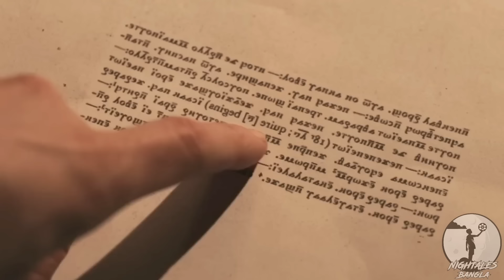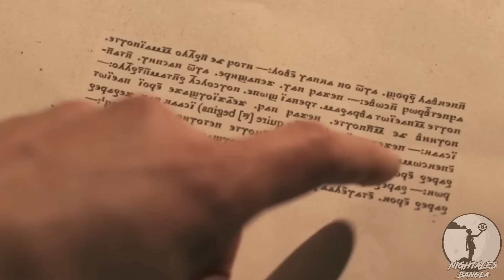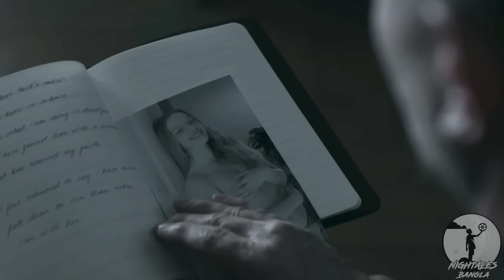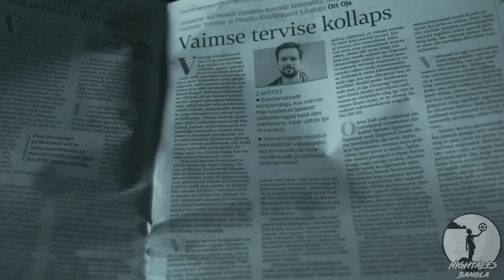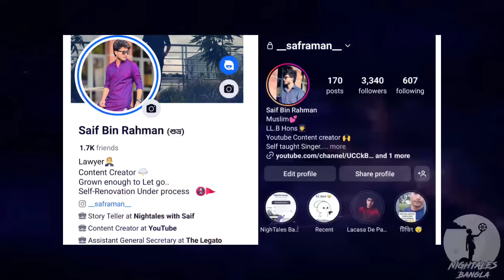SPANISH HORROR EXPLAINED IN BANGLA | Ningtales Bangla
আজকে আপনাদেরকে শোনাবো একটি স্প্যানিশ হরর মুভির কাহিনী যার নাম DELIVER US (2023)।
আশা করি এই 16 মিনিট আপনাদের আনন্দময় আতঙ্কে কাটবে।

মানুষ নিরাপদ জায়গায় বসে ভয় পেতে ভালোবাসে।
- হুমায়ুন আহমেদ।

Video Credit @GhostSeries 💯 He is A amazing content creator🤍